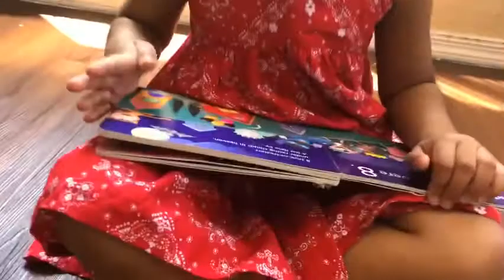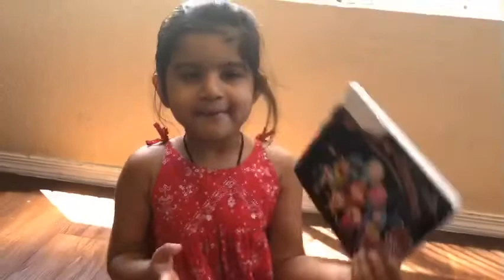Story Time (Aditi)